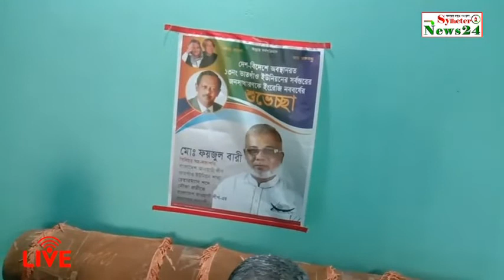ভাতগাঁও ইউনিয়ন পরিষদের চেয়ারম্যান পদপ্রার্থী ফজলু বারি।